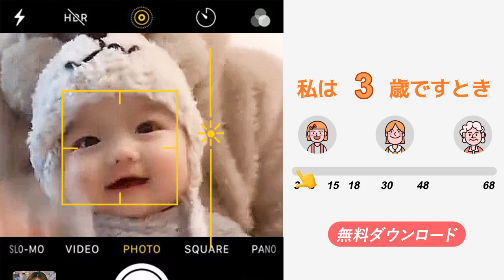3231 sx lsh 0223 横板